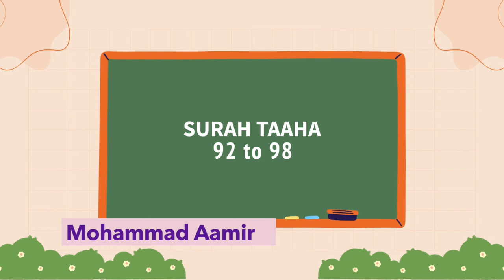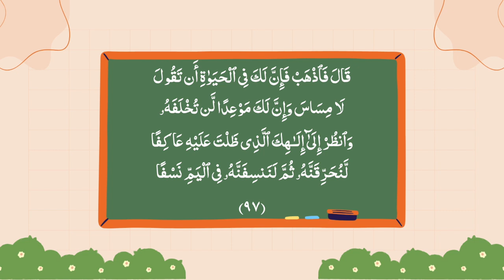SAMIRI KI SAZISH AUR USKA ANJAAM | Surah Taaha Series | Hindi/Urdu | Ep. 13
WELCOME TO THE ILM-O HIKMAT NEPAL CHANNEL!

This channel is dedicated to sharing knowledge and fostering Islamic understanding through the guidance of the Quran, Sunnah, and Seerah.

📝 Page Information

🔶 Quran and Tafseer: Join us as we explore the beauty and wisdom of the Quran, with in-depth tafseer (interpretation) to gain a deeper understanding of its message.
🔶 Sunnah and Hadith: Discover the teachings and practices of Prophet Muhammad (PBUH) and how they can guide us in our daily lives.
🔶 Seerat ul-Nabi: Embark on a journey to learn about the life and character of Prophet Muhammad (PBUH), the perfect role model for all humanity.

Together, let us embark on a journey of learning and spiritual growth.

** جزاكم الله خيرا (Jazakallahu Khairan)**